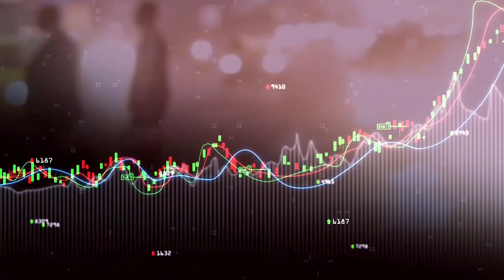ENCADREMENT ET REPÈRE DES JEUNES TALENTS : QUID DE L'ACADÉMIE DE FOOT EN RDC?